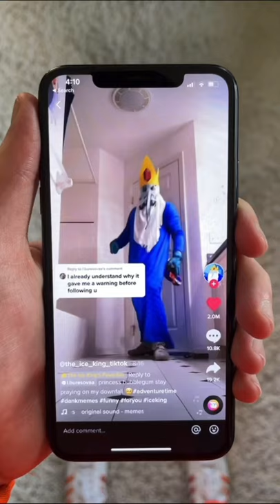Summoning a Nerf gun